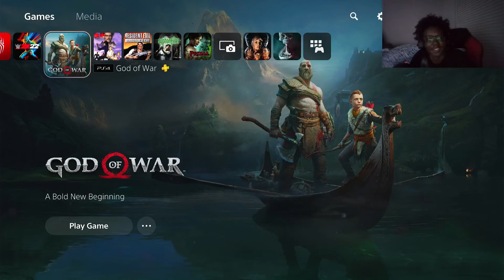Boy! Sombody Still Has A Temper Starting God of War (2018) (PS5) Part 1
I finally sit down and play the God of War reboot/sequel.